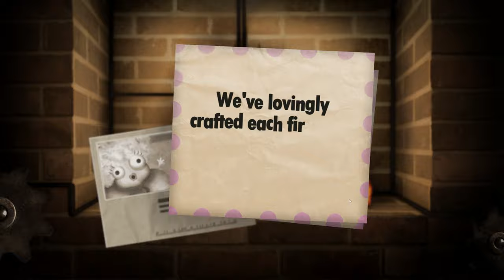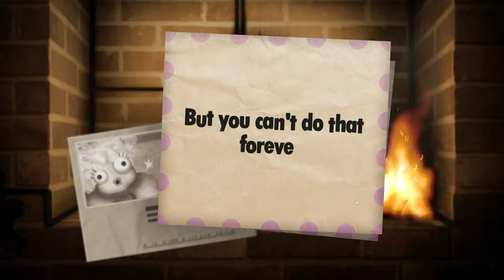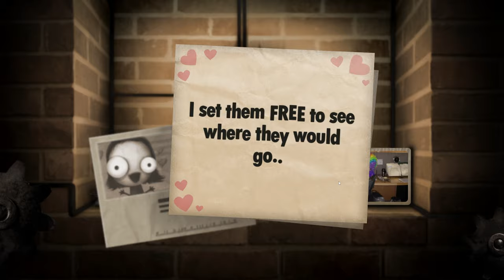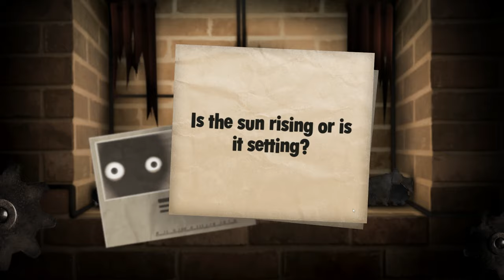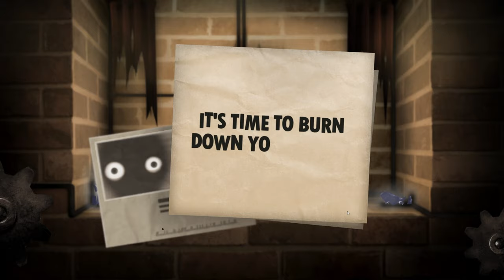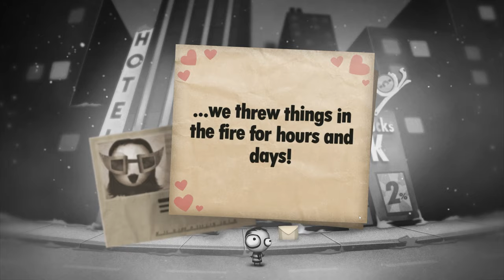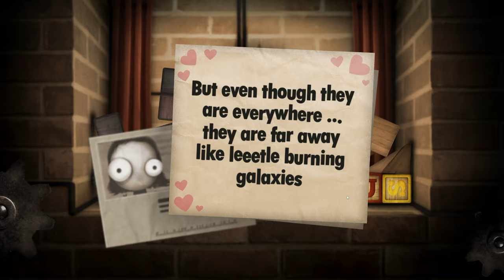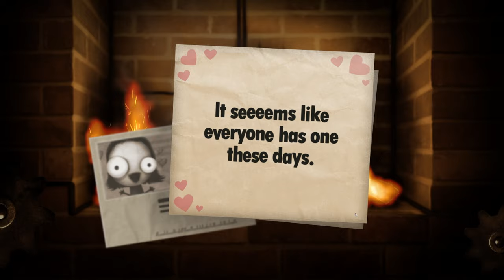This Game Helped Me Understand My Brain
In this video, I am revisiting a game that I do every year, Little Inferno. In these winter months I find it's the perfect game to sit down and relax with, but as of late I've been exploring the message behind this game and I have finally found the words for it. This game has one of the most profound allegories behind it and while it may not be what the devs expected it to be, I think it applies here. So relax and and let me tell you my thoughts on why this game is one of the most profound in its genre. Be aware that in this video I will be discussing topics such as loneliness, depression and anxiety, but in more of a hopeful way so it shouldn't be too triggering should you find that with these topics.

Chapters:
00:00 - Intro
00:53 - What is Little Inferno?
02:40 - The Deeper Meaning
11:48 - My Own Experiences

If there are any games you would like to see on this channel, please comment them down below!